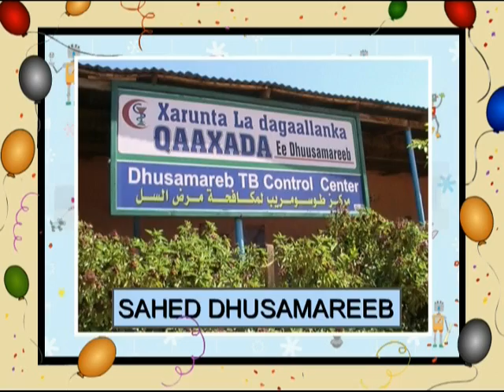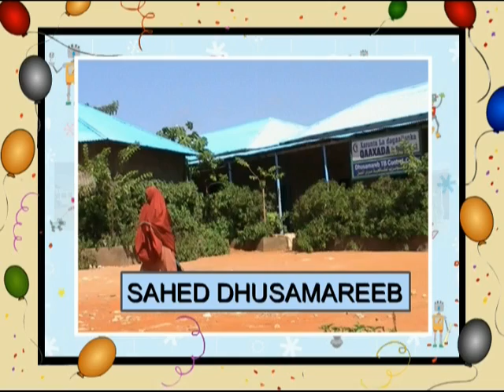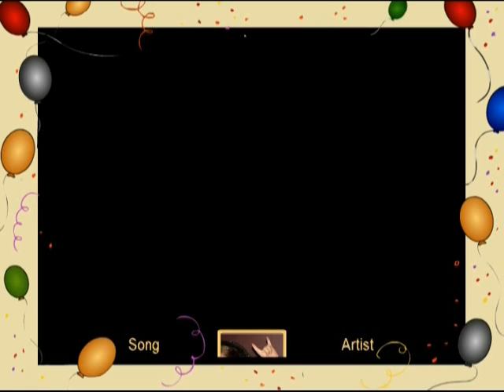SAHED DHUSAMAAREED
DHASAMAREEB GALGALDUUD